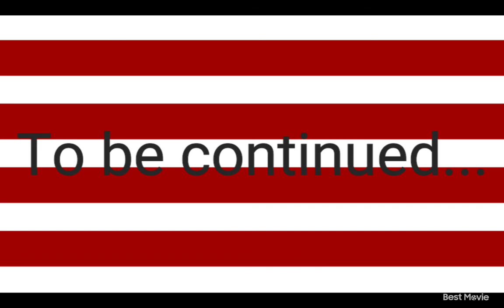I'M GOING BACK TO SCHOOL IN PERSON!! 😭😭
Here's a sad back to school greeting. 😢